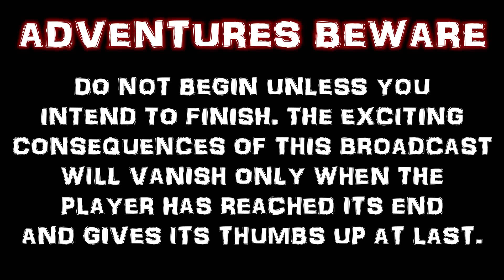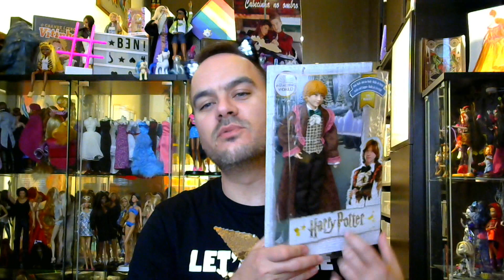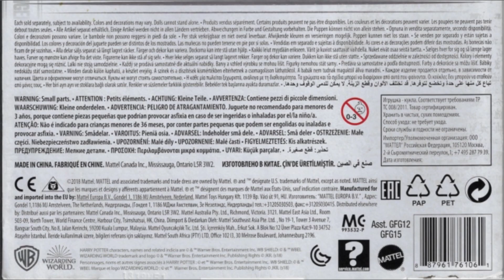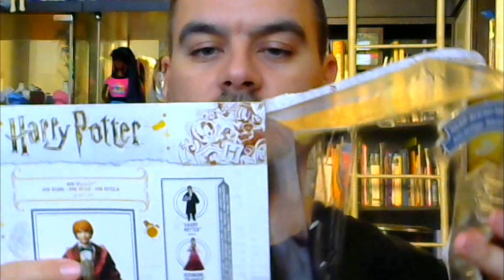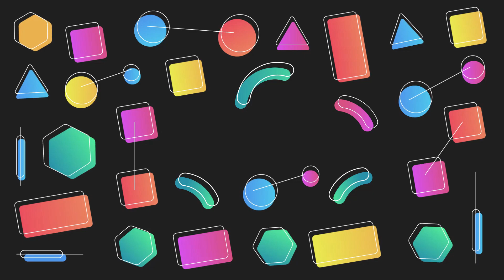Barbie Ron Weasley Yule Ball Review & Unboxing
Olá Pessoal e Bem-vindos À Casa Dos 13 Gatôooooos!!!

Hoje vamos desemboxar e ver com pormenor o boneco do melhor amigo do Harry Potter, Ron Weasley na versão do baile Yule.
Como sempre, vamos tirar-lhe a roupita para ver melhor a sua...
articulação! HAHAHAHAH

Ronald Bilius Weasley é leal, companheiro e é dono de um óptimo coração defendendo com unhas e dentes todos aqueles que ama mas, infelizmente, perde a paciência facilmente.
Ron é o 6º filho (de 7!!!) que descendem de uma família de feiticeiros puro-sangue saindo do sério quando tem de usar roupas e livros de segunda mão, o que é constante em sua vida! XD

Mas será que vale a pena comprar este boneco e junta-lo à nossa colecção?
Então, buga daí comigo ver já neste novo vídeo d'A Casa Dos 13 Gatos!

Un bezaZOOOOOO!!!
B3'N